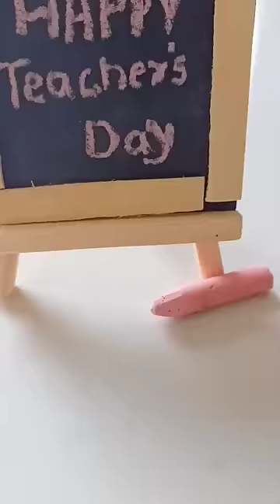DIY mini blackboard | Happy Teacher's day